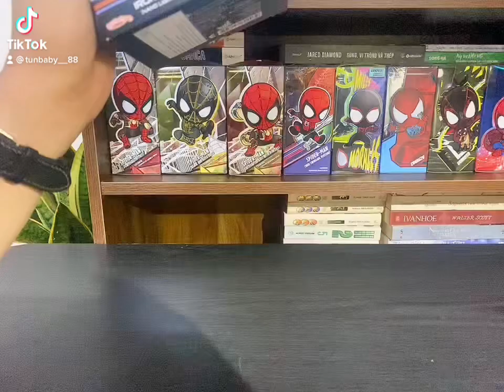Cosbaby COSB-648: Iron Man Mark 85 (Nano Lightning Refocuser Version)